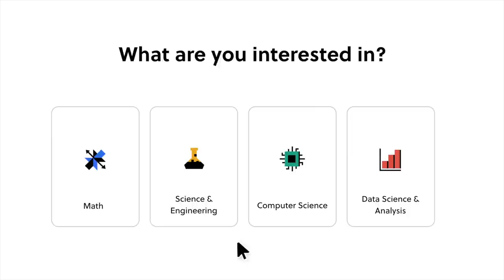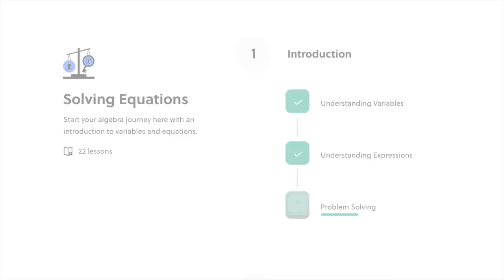On the Origin of Time — Thomas Hertog on Stephen Hawking’s Final Theory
Perhaps the biggest question Stephen Hawking tried to answer in his extraordinary life was how the universe could have created conditions so perfectly hospitable to life. In order to solve this mystery, Hawking studied the Big Bang origin of the universe, but his early work ran into a crisis when the math predicted many big bangs producing a multiverse — countless different universes, most of which would be far too bizarre to harbor life. Holed up in the theoretical physics department at Cambridge, Stephen Hawking and his friend and collaborator Thomas Hertog worked on this problem for twenty years, developing a new theory of the cosmos that could account for the emergence of life.

Shermer and Hertog discuss: what it was like working with Stephen Hawking • Darwinian model of cosmology • time • What banged the Big Bang? • cosmic inflation and multiple universes • how to reconcile Einstein’s relativity theory of gravity and quantum theory • Hawking’s no-boundary theory • why the universe appears designed • Feynman’s sum over histories approach to quantum physics • Is there purpose in the cosmos? • Why is there something rather than nothing?

Thomas Hertog is an internationally renowned cosmologist who was for many years a close collaborator of the late Stephen Hawking. He received his doctorate from the University of Cambridge and is currently professor of theoretical physics at the University of Leuven, where he studies the quantum nature of the Big Bang. He lives with his wife and their four children in Bousval, Belgium.